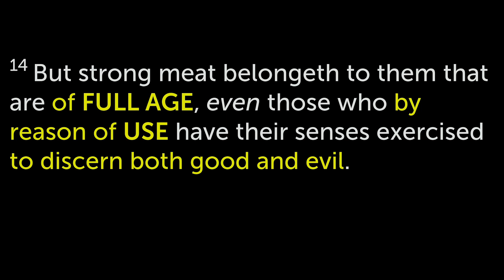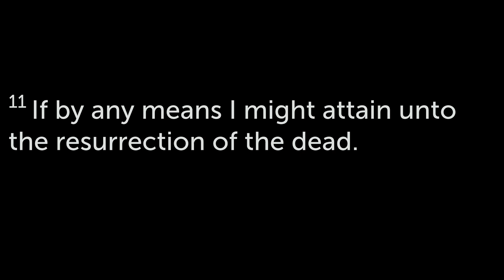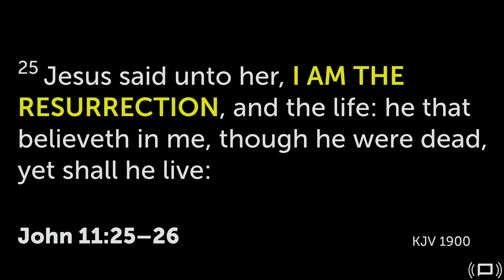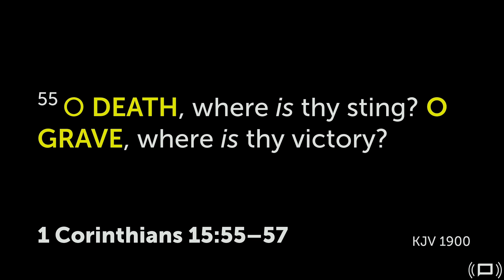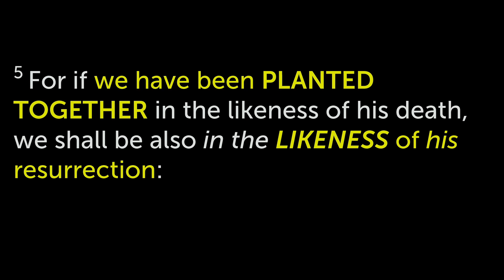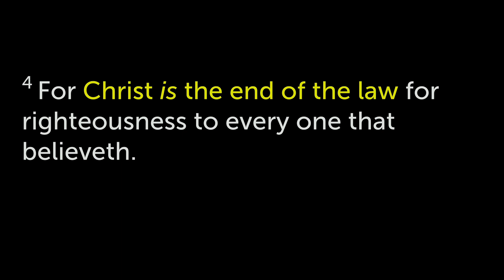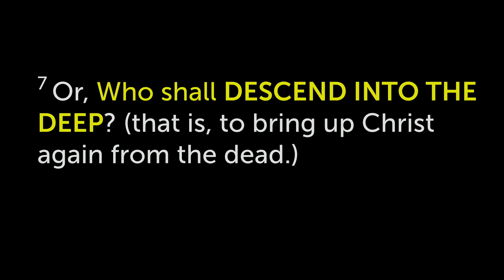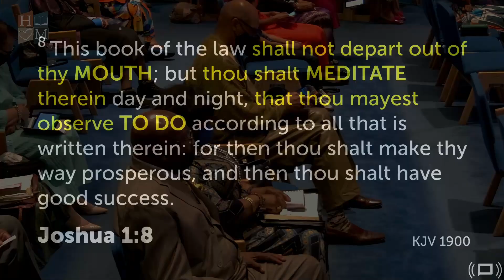The Power of His Resurrection Pt 2